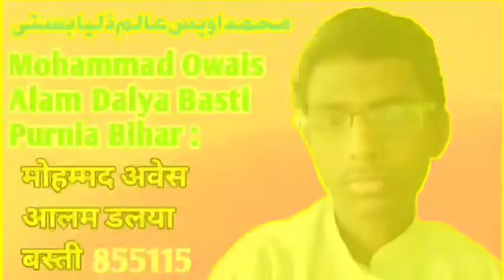Maktabe Mazaherul Uloom | Ghataro Basti Purnia Bihar Sharif best program Jalsa